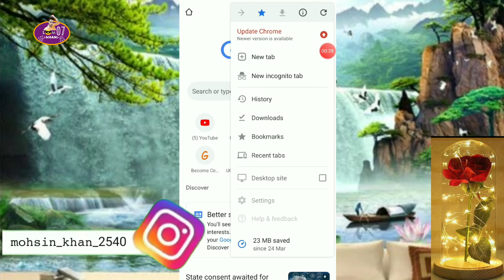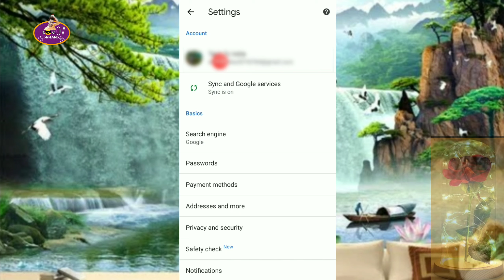Gmail I'd Ka Password🤷‍♂️ Kaise Dekhe How To Check Gmail Password 100% Working 😎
" About video "
Dosto Is video Me bataya Gaya Hai Gmail ka password Bhul Jaye to Kaise Pata kare is video me maine ak aisa Tarika bataya Hai Jiski MAdat se aap Agar kabhi galti se apne Gmail ID ka password Bhul Jate Hai to bahut hi asani se apne mobile se hi pata kar sakte hai ki aapke

Dosto video me jo tarika bataya gaya hai agar wo kaam nahi kar raha to aap bilkul paresan na ho mai aap ka madat jarur karunga bus aap mujhe instagram par follow kar ke message Kare🙏
I post a new video daily on topics
that create the most confusion